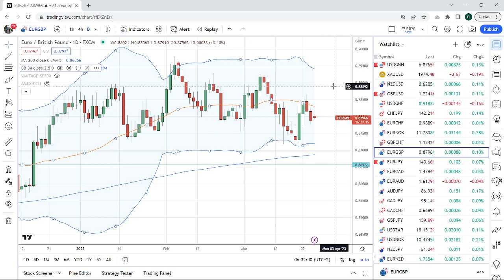FOREX & CRYPTO TRADING Mar 27th an institutional view for individual traders from PrivateerFX